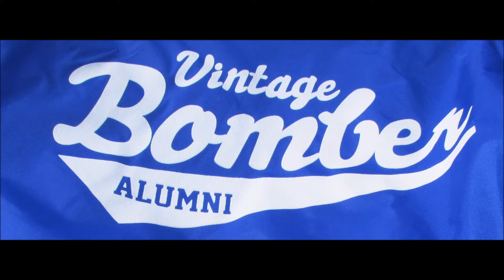Opening Day Promo